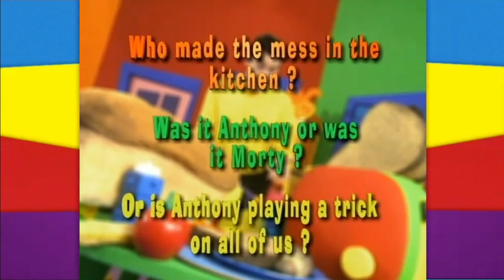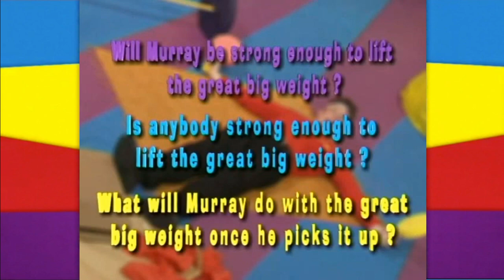The Wiggles TV Series 1 Trivia Questions (1998)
From: All 13 Episodes
Keep On Wiggling!